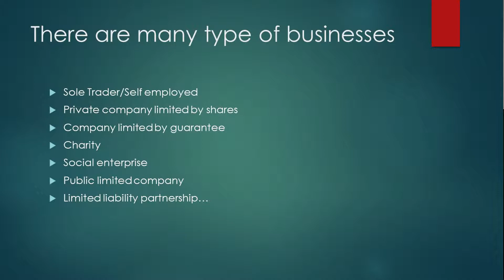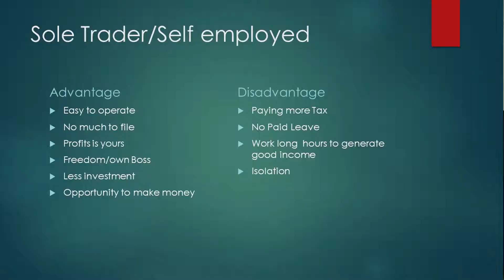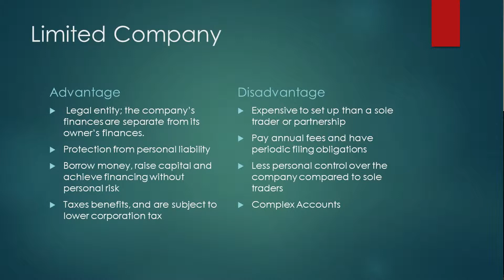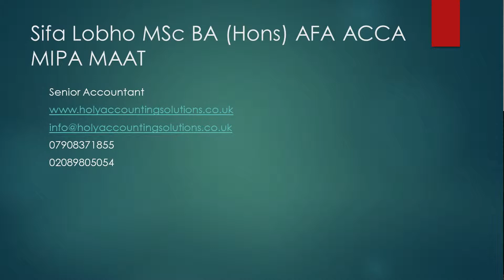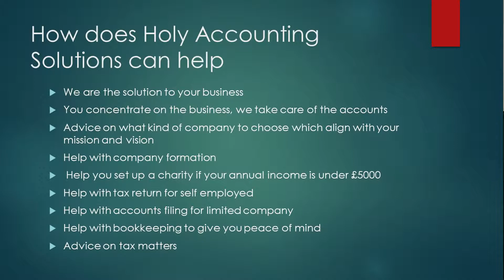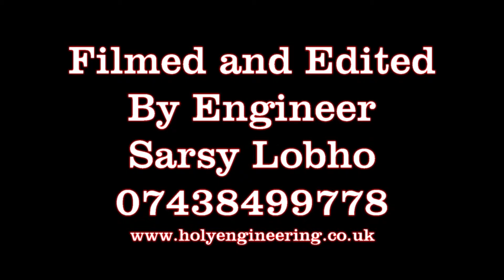Comment former une Societe en Angleterre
Holy Accounting Solutions is dedicate to help your business move forward.
We are the solution to your business
You concentrate on the business, we take care of the accounts
Advice on what kind of company to choose which align with your mission and vision
Help with company formation
Help with tax return for self employed
Help with accounts filing for limited company
Help with bookkeeping to give you peace of mind
Advice on tax matter